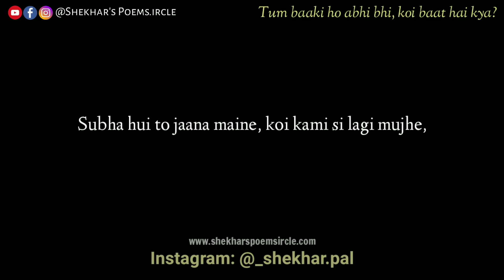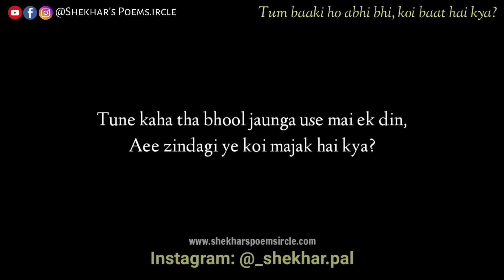"Tum baaki ho abhi bhi, koi baat hai kya?" | Hindi Poetry | Shekhar's Poems.ircle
Ye poetry maine abhi kuch time pehle hi likhi thi. Tab ye poori nhi thi, kal raat ye puri hui. And I loved it. Now hoping you would like this too. "Tum baaki ho abhi bhi...🎶

Agar achi lagi to plz plz plz comment jrur krna, mai reply jrur krunga ❤

Music Credits 🎶